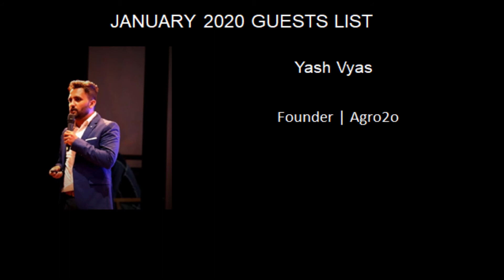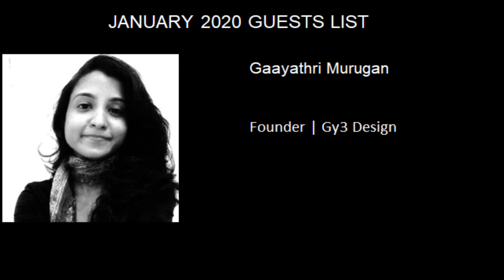January 2020 Guest List Live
1 Host and 6 Products